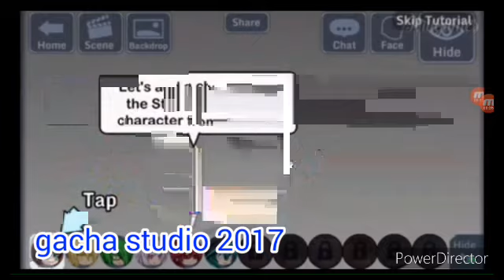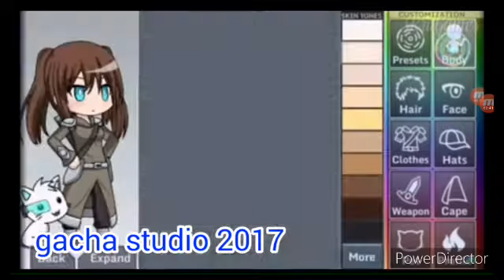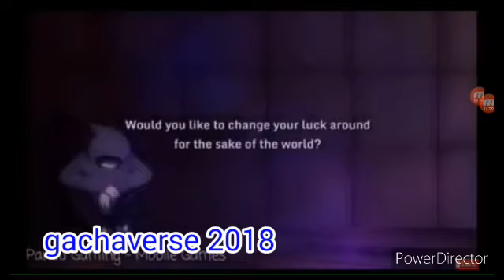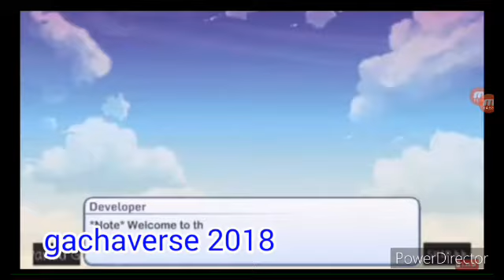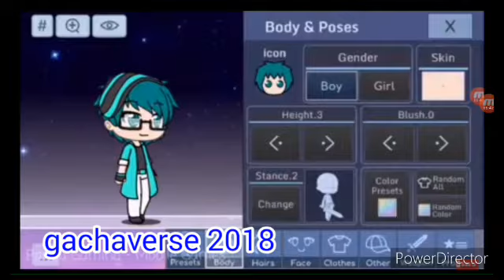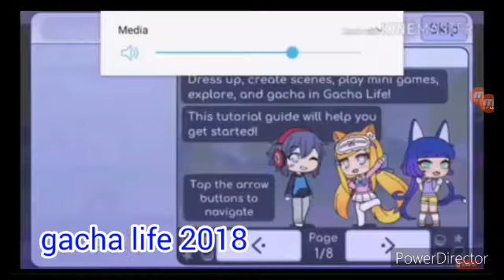The gacha game (2017-2020)